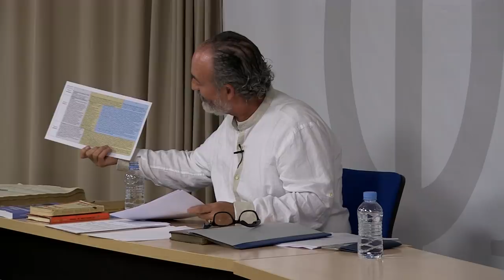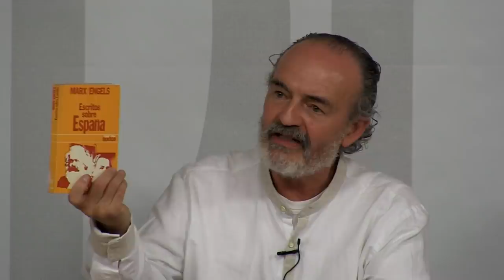José Luis Pozo Fajarnes, La idea de España en Marx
Lección en la Escuela de Filosofía de Oviedo, el lunes 22 de octubre de 2018.